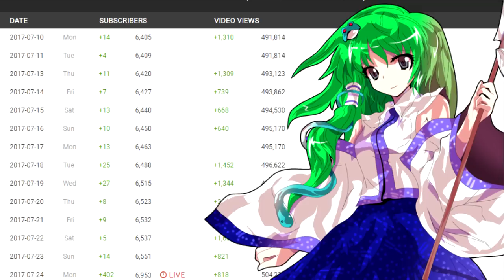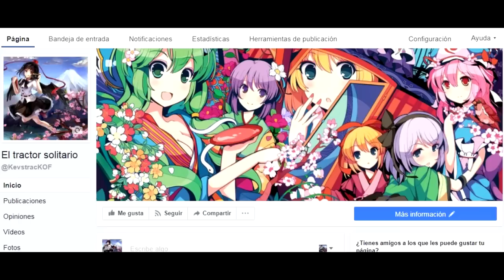BIENVENIDO AL NUEVO CANAL DE KEVSTRACK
Como lo mencioné en el video, renovaré mi canal con una gran variedad de contenido, incluídos YTPH, Críticas, Gameplays, incluso Tops, Colaboraciones y muchísimas ideas que tengo en mente y que definitívamente me llenaría mucho realizar, por lo que no existirá algún tiempo definido para cada cosa.
Trataré de ser lo más constante que pueda de todas formas.

Esto es solamente el comienzo de una nueva era.